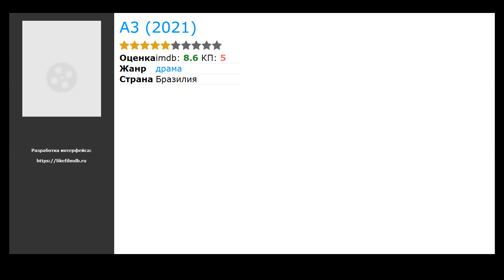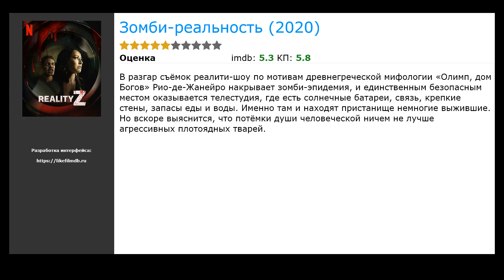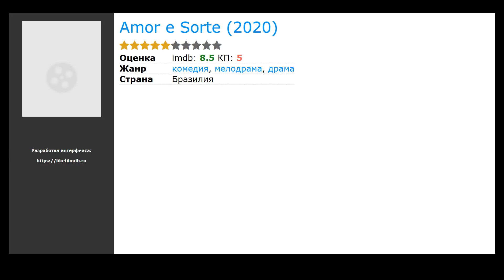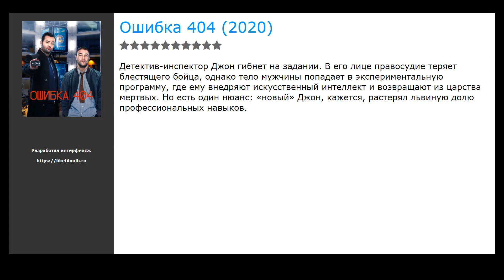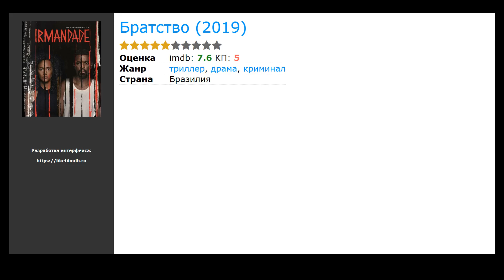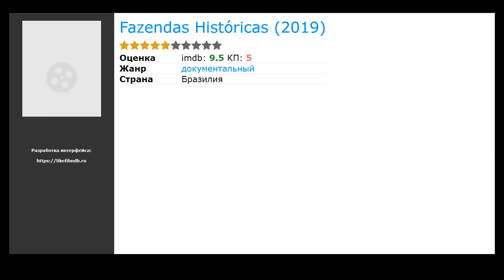20 лучших бразильских сериалов про реинкарнацию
Список лучших бразильских сериалов про реинкарнацию по мнению зрителей:

00:00 Вступление
00:10 Невидимый город (2021) / жанр: фэнтези, триллер, драма / в главных ролях: Luísa Civita, Jéssica Córes, Сэмюэл де Ассис
00:23 Реинкарнация безработного (2021) / жанр: аниме, мультфильм, фэнтези / в главных ролях: Юми Утияма, Аи Какума, Кономи Кохара
00:36 A3 (2021) / жанр: драма / в главных ролях: Карина Барум, Tom Muszkat, Giovanna Siqueira
00:55 O Caso Evandro (2021) / жанр: документальный, криминал / в главных ролях: Ivan Mizanzuk, Antonio Figueiredo Basto, Paulo Markowicz
01:08 Зомби-реальность (2020) / жанр: ужасы, драма, боевик / в главных ролях: Равел Андради, Harley Yeager, Карла Рибаш
01:21 Marielle: O Documentário (2020) / жанр: документальный, криминал / в главных ролях: Monica Benicio, Luyara Santos, Кэти Перри
01:40 Спасайся, кто может (2020) / жанр: драма, мелодрама, комедия / в главных ролях: Флавия Алессандра, Отавиу Аугусту, Жоао Балдассерини
01:59 Amor e Sorte (2020) / жанр: драма, мелодрама, комедия / в главных ролях: Эмилио Дантас, Дрика Мораэс, Джонни Массаро
02:15 Boca a Boca (2020) / жанр: триллер, драма, детектив / в главных ролях: Caio Horowicz, Iza Moreira, Мишель Жуэлсаш
02:31 Трудности (2020) / жанр: комедия / в главных ролях: Наталия Лейдж, Жулиу Мачаду, Martha Nowill
02:44 Спектрос (2020) / жанр: фэнтези, триллер / в главных ролях: Cláudia Okuno, Данило Мескита, Mariana Sena
02:57 Tá Puxado (2020) / жанр: комедия / в главных ролях: Matheus Ceará, Jeison Wallace, Педро Малта
03:11 Ошибка 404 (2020) / жанр: фантастика, боевик, триллер / в главных ролях: Стивен Грэм, Дэниэл Мейс, Рози Кавальеро
03:24 Submersos (2020) / жанр: боевик / в главных ролях: Мариано Бертолини, Кассио Насименто, Хорхе Маррале
03:40 Никто не смотрит (2019) / жанр: фэнтези, драма, комедия / в главных ролях: Victor Lamoglia, Юлия Рабеллу, Кефера Бучманн
03:56 Открытое море (2019) / жанр: драма, криминал, детектив / в главных ролях: Ивана Бакеро, Джон Кортахарена, Алехандра Ониэва
04:09 Making Of (2019) / жанр: комедия / в главных ролях: Felipe Hofstatter, Ceçary Goldschmidt, Raphael Gama
04:25 Manu (2019) / жанр: драма / в главных ролях: Lilian Menezes, Larissa Vaiano, Vitor Moreno
04:44 Братство (2019) / жанр: триллер, драма, криминал / в главных ролях: Наруна Коста, Данило Грангейа, Эрмила Гуэдес
04:57 Fazendas Históricas (2019) / жанр: документальный / в главных ролях: Наруна Коста, Данило Грангейа, Эрмила Гуэдес

► Новые Бразильские сериалы про реинкарнацию которые уже вышли в хорошем качестве на нашем сайте